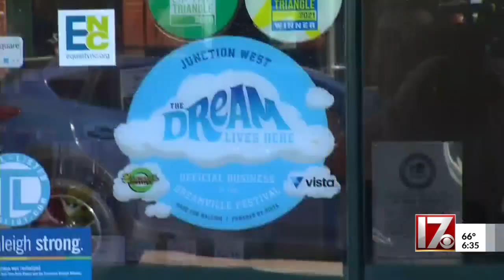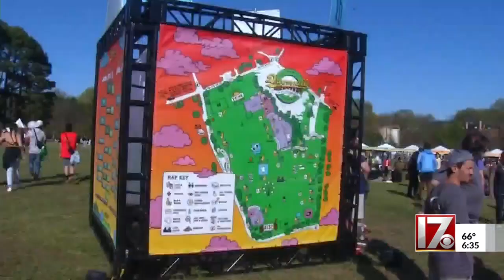Dreamville Festival continues in Raleigh after Day 1 is successful